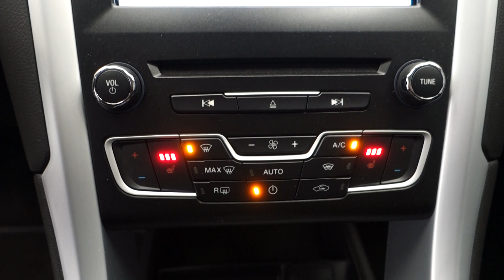FORD MONDEO 2.0TDCi Business LED světla NEZ.TOPENÍ - D1 Cars .int